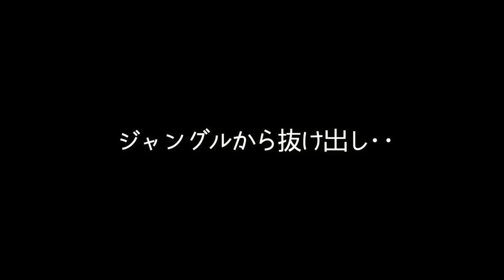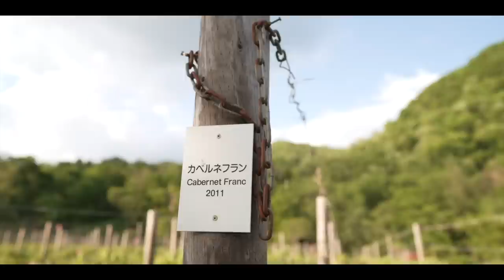【悲劇…】キャンプで妻が緊急事態に。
こんばんは！

久々のキャンプ動画です🏕
見どころとしましては…
・まるでジャングルキャンプ？
・史上最強の牛タン
・まさかの撮影中止…？！

お時間ある方は是非宜しくお願いします😊

・jetica 焚き火台

✨もくじ✨
0:00 概要
0:40 キャンプ場へ出発
2:02 キャンプ場に到着
3:28 ジャングルから抜け出し‥
4:12 サイト選びに迷う
5:53 テント設営開始
6:46 テント設営完了
8:01 焚き火スタート
8:55 まさかのお隣さんから…！
10:51 キャンプ飯スタート
11:01 牛タン
15:00 帆立の稚貝
19:54 ゆめぴりか　みなかわファームさん
21:35 メスティンで炊飯
23:33 エビの漬け丼
26:45 何か当たった妻…
27:06 お腹の次はカエル
28:18 本日のデザート
29:08 就寝

2年の交際を経て2016年に結婚しました。

✨楽天ルーム✨

✨愛用中のキャンプ用品✨ (質問の多い順)